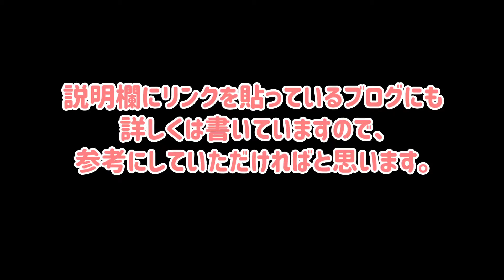猫の咳って？その咳は大丈夫？猫たちが咳をしている時の動画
こんばんは！
愛猫モコとミミのとーちゃん、レウです。

猫たちの日常動画。

今回はあまり楽しくない動画です（汗）

猫が咳をしている姿はとても苦しそうなので見ているのが辛いですよね…。

猫が咳を伴う病気は多いらしいけど、どんな咳が良くない咳なのでしょうか？愛猫ミミとモコが咳をしていた時の動画を交えながら咳をする原因や病院で診てもらった方がいいような良くない咳の見分け方などを簡単に解説（詳しくは下記リンクのブログ記事を参照）した動画です。

僕は獣医さんではありませんので、この動画やブログ記事はあくまでも参考までにとどめ、不安な場合は必ず動物病院で診てもらうようにして下さいね。

○【猫の咳】逆くしゃみとの違いや咳を伴う病気と良くない咳の見分け方↓

◆猫ブログ「ふわふわ猫歴ねこ録」愛動画も含め色々書いてます↓

・ひらひらり：作曲 もっぴーさうんど

このチャンネルはあくまでも純粋に楽しんで下さっている皆様に向けて配信しています。悪意は無いであろうご意見（批判）に関しましては、真摯に受け止め僕の考え方をお伝えしたり対応させて頂きますが、チャンネル主はもちろんのこと、純粋に楽しんで下さっている視聴者様が不快に感じるようなコメント（理不尽な批判、悪意のあるもの、罵詈雑言、事実無根の内容、誹謗中傷）につきましては、楽しんで貰えているとは到底思えないので削除または非表示（ブロック）とさせて頂きます旨どうぞご了承くださいますようお願いいたします。